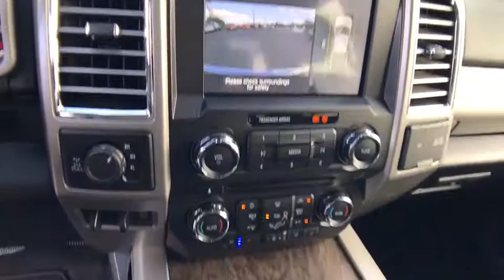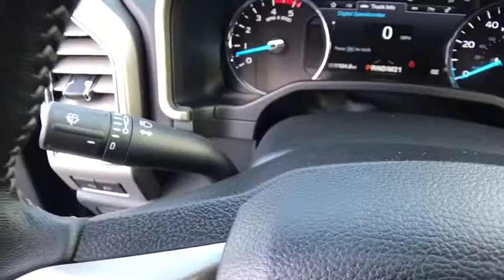2017 FORD F-350 Redding, Eureka, Red Bluff, Northern California, Sacramento, CA 523864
2017 FORD F-350